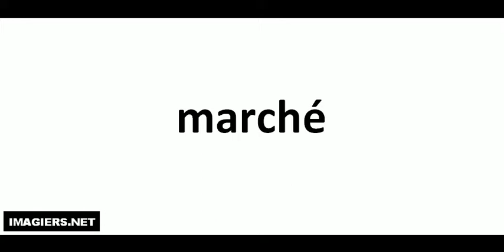Como pronunciar marché